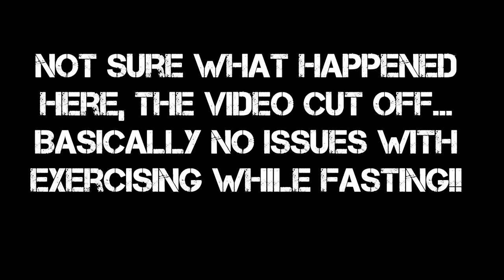"My Husband Dropped Me Off 10km From Home" - Walk & Talk With Me: Episode #1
Follow along with me on a 10KM walk.
I'm half way through losing 100lbs & it's all about just gettin' it done!